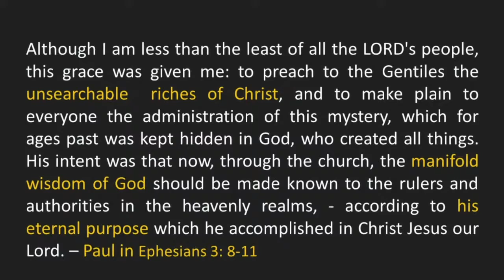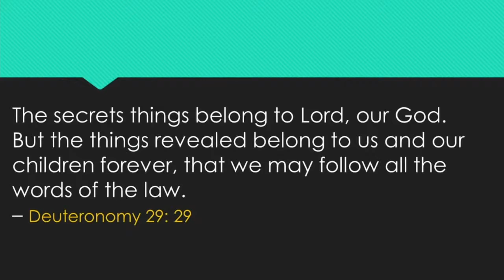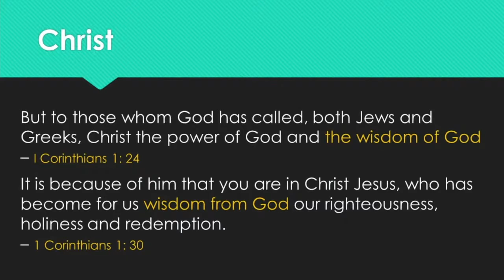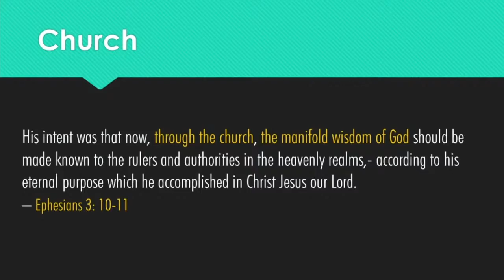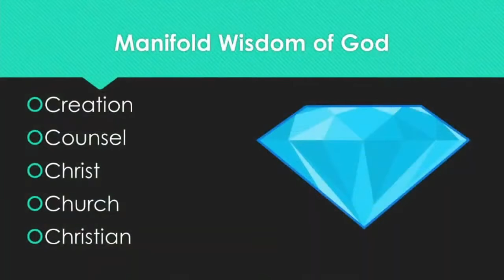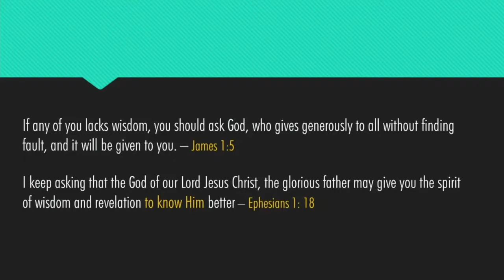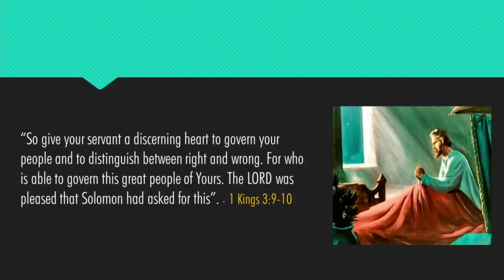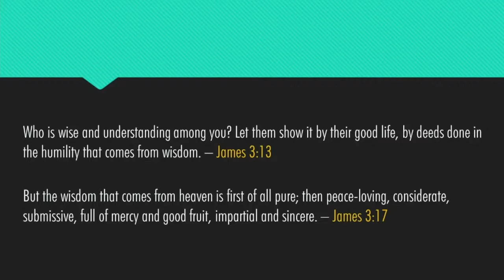Knowing God: His Wisdom by Yusup Lifire - November 14, 2021